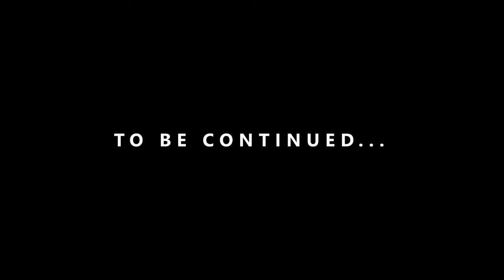Undergrowth | The Devil in Me | PART 3 | A Game Series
A Game Series. This is just one part of my play-though. It's my first time making YouTube videos, wish me luck and join me on my journey! 🐺

▬ My Channel ▬▬▬▬▬▬▬▬▬▬

This is a gaming channel where I will be doing game walk-throughs, accompanied by commentary, bad jokes and probably a lot of cringe.

If you have any ideas on how I can make my content better. Or other content you would like to see from me. Please let me know!

My goal is to have fun doing what I love and to be able to share my experiences with fantastic people.

This is my first time making YouTube videos so wish me luck and please join me on my journey!

▬ Social Media ▬▬▬▬▬▬▬▬▬▬

▬ Music Credits ▬▬▬▬▬▬▬▬▬▬